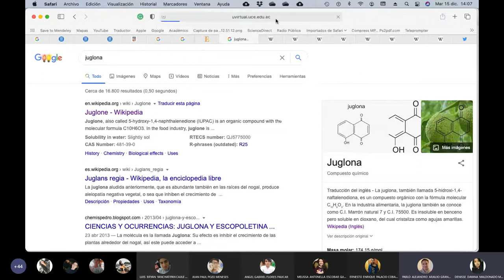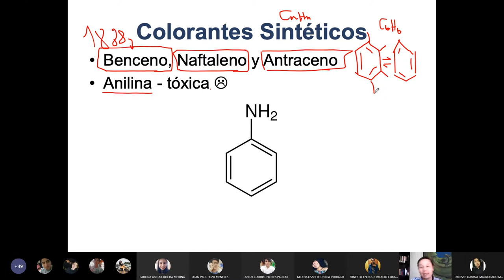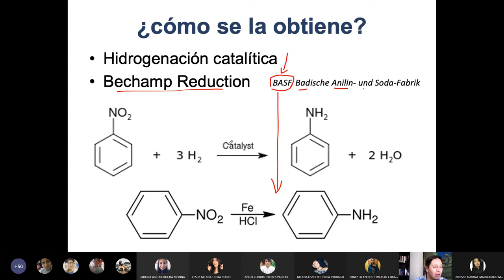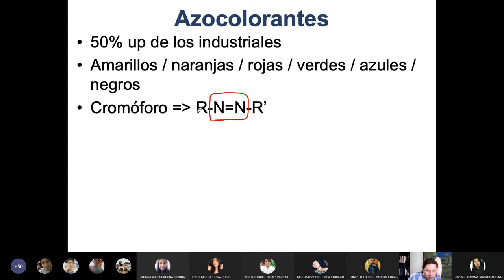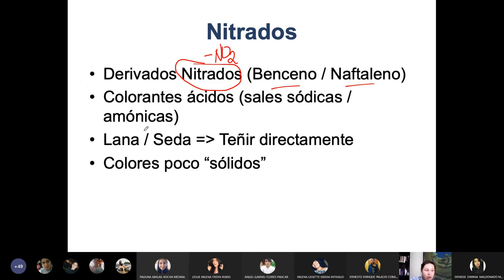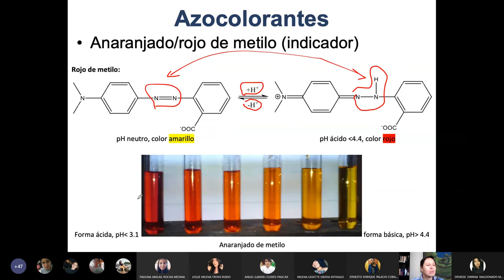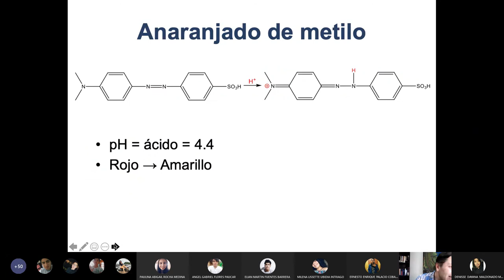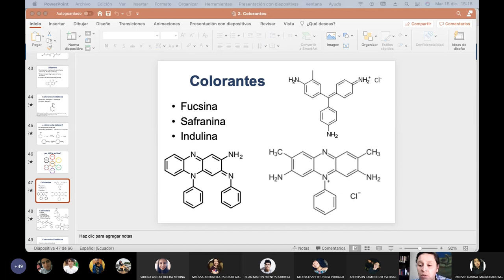15.12.2020 - Química Orgánica 2 - Colorantes Sintéticos e Indicadores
Clase sobre los colorantes sintéticos e indicadores